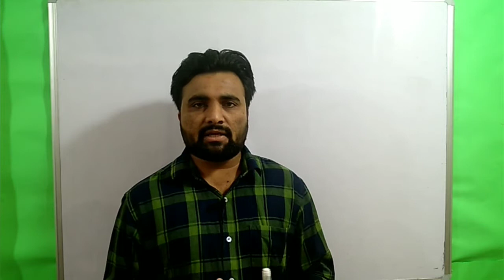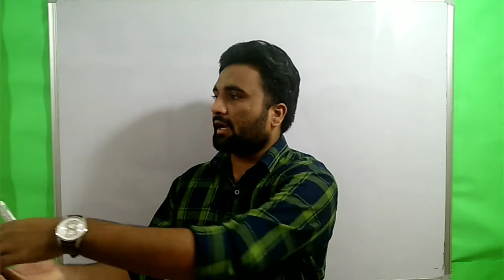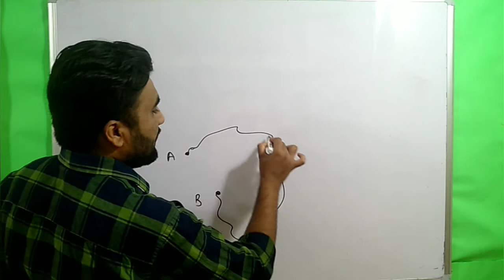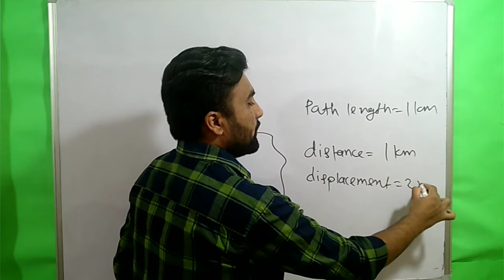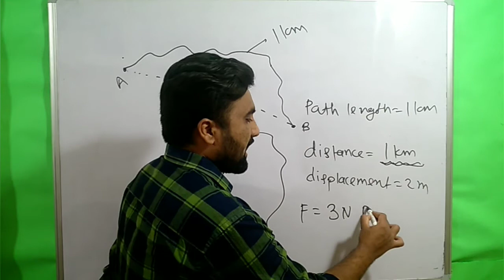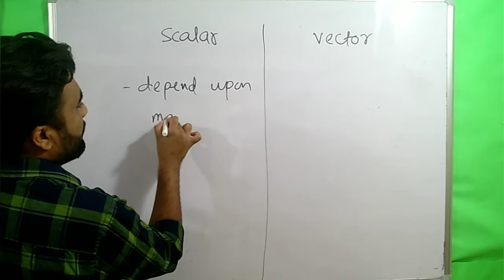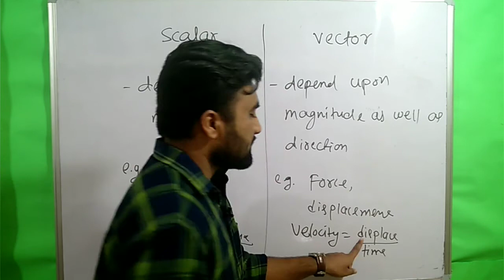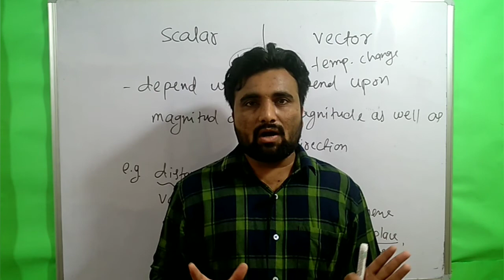Difference between scalar and vector quantities | what is scalar and vector quality ?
This video explains difference between scalar and vector quantities in simple way

what is the difference between scalar and vector quantity ?

what is scalar quantity ?

what is vector quantity ?

speed scalar or vector

velocity scalar or vector

volume scalar or vector

displacement scalar or vector

why force is vector quantity ?

science with sachin deshmukh